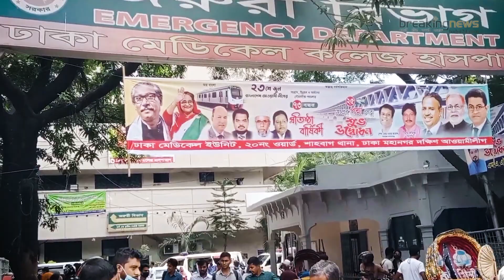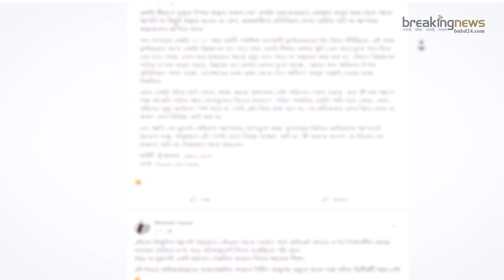নির্মানাধীন উড়াল সড়ক থেকে রড পড়ে শিশুর মৃত্যু | Elevated Expressway Accident | BNBD24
Tittle: নির্মানাধীন উড়াল সড়ক থেকে রড পড়ে শিশুর মৃত্যু  | Elevated Expressway Accident | BNBD24

Report & Digital Creation: Riajul Islam

** ANTI-PIRACY WARNING **
*This content is made by Mrf Abir & team, Copyright to "BNBD24" YouTube channel. Legal action will be taken against those who violate the copyright of the following material presented!